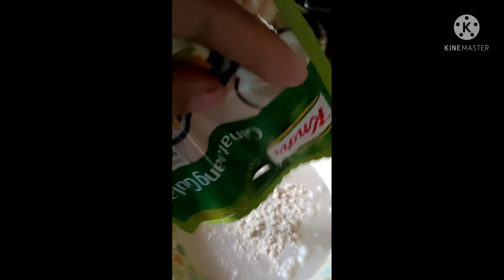My Version of Ginataang Hipon | LEEN Saggitarian